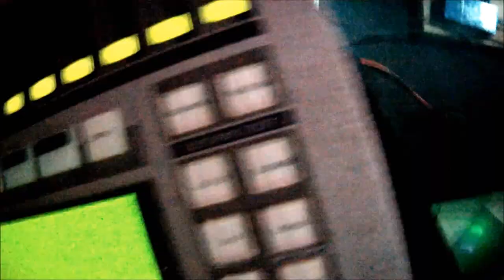Compil Récréateurs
Le Récréateurs est un bar situé sur le front de mer a Saint Denis de la Réunion. Mais une fois dedans c'est bien plus qu'un bar, c'est un lieu de rencontre ou la joie et la bonne humeur se mêlent aux soirées musical intense en émotions
Lady's ans gentlemens ENJOY!